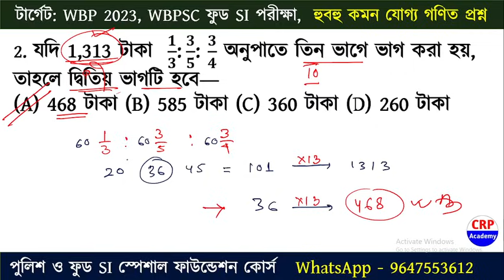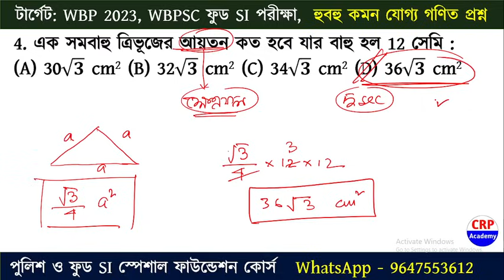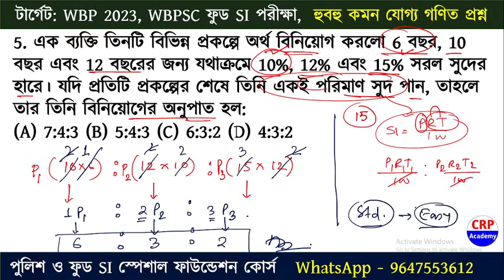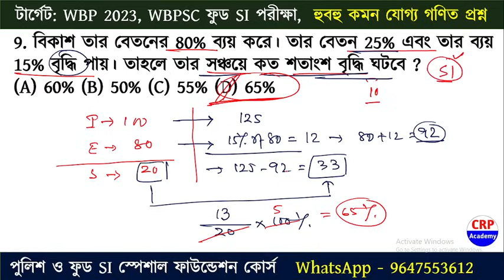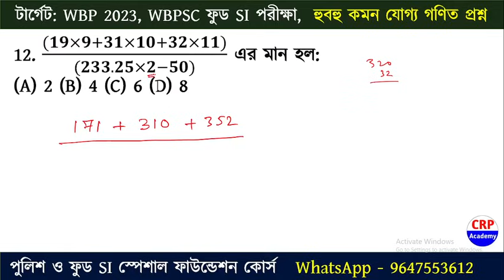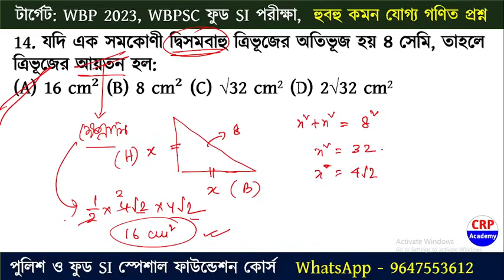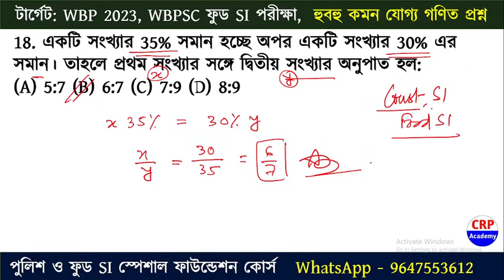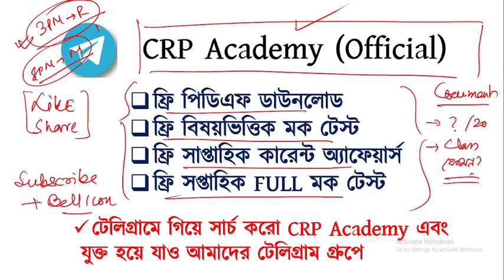WBP & Food SI 2023 গণিত ক্লাস 08 | অংকের ভয় কাটবে এবার ‼️WBP Math Practice Set 2023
WBP & Food SI 2023 গণিত ক্লাস | অংকের ভয় কাটবে এবার‼WBP Math Practice Set 2023 | Food si math

🔥বিগত KP কনস্টেবল প্রিলি পরীক্ষায় আমাদের প্রস্তুতি ক্লাস থেকে 80-90% প্রশ্ন কমন এসেছিল‼
🔥বিশ্বাস না হলে নিচের দেওয়া লিংকে ক্লিক করে ভিডিওটি দেখো 👇👇👇

✅ WBP কনস্টেবল, সাব ইন্সপেক্টর এবং WBPSC ফুড SI ফাউন্ডেশন কোর্সের জন্য আমাদের অফিসিয়াল হোয়াটসঅ্যাপ নাম্বারে যোগাযোগ করুন- 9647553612

🔔CRP ACADEMY তত্ত্বাবধানে WBP & KP 2023 পুলিশ পরীক্ষা এবং WBPSC Food SI পরীক্ষা কে টার্গেট করে আলাদা আলাদা পুরো 6 মাসের ফাউন্ডেশন কোর্সে ভর্তি চলছে। বিগত বছরগুলিতে CRP ACADEMY তত্ত্বাবধানে বিভিন্ন চাকরির পরীক্ষাতে হুবহু প্রশ্ন কমন এসেছে 🔥🔥

👉১. CRP Academy তত্ত্বাবধানে পশ্চিমবঙ্গের সেরা চাকুরী পরীক্ষার প্রস্তুতি।
👉৩. আমাদের অনলাইন ক্লাস করে বিগত 4 বছরে শুধুমাত্র পুলিশ পরীক্ষা, প্রাইমারি TET সহ বিভিন্ন পরীক্ষায় কয়েক হাজার ছেলেমেয়ে সফল।
👉৪. বিগত বছরের পুলিশ পরীক্ষা সহ বিভিন্ন চাকরির পরীক্ষাতে সেরা প্রশ্ন কমন এর রেকর্ড।
👉৫. বিভিন্ন চাকরির পরীক্ষা 2023 এর নতুন ট্রেন্ড ও স্ট্রাটেজি অনুযায়ী স্মার্ট পদ্ধতিতে প্রস্তুতি করানো হচ্ছে।

📢 অথবা এই লিংকে ক্লিক করে সরাসরি হোয়াটসঅ্যাপ করে নিতে পারো আমাদের